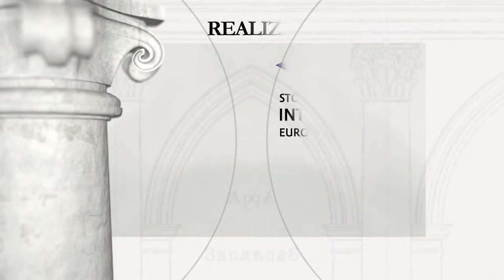Katedra greckokatolicka św. Jura we Lwowie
Fundator: Biskup Atanazy Szeptycki

Lwowska archikatedra greckokatolicka położona jest na wzgórzu, na którym według tradycji w r. 1280 książę Lew Halicki ufundował klasztor bazylianów z drewnianą cerkwią pw. św. Jerzego. Murowaną cerkiew wzniesiono w latach 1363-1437; od r. 1539 pełniła funkcję świątyni klasztornej i katedry biskupstwa halickiego. Obecną cerkiew, ufundowaną przez biskupa Atanazego Szeptyckiego wybudowano według projektu Bernarda Meretyna w latach 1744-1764. W r. 1808, po odtworzeniu metropolii halickiej kościół stał się archikatedrą. Kilkukrotnie restaurowany w w. XIX i XX; w r. 1946 przejęty przez rosyjską Cerkiew Prawosławną, a następnie w r. 1990 zwrócony Ukraińskiej Cerkwi Greckokatolickiej. Budowla usytuowana jest pośrodku otoczonego murem kompleksu, tworzonego przez pałac arcybiskupi, trójskrzydłowe zabudowania kapitulne (XVIII-XIX) oraz dawny ogród. Świątynia, należąca do najwybitniejszych dzieł architektury rokoka w Europie środkowej, nawiązuje do tradycyjnego układu cerkwi krzyżowo-kopułowych. Fasadę zdobią kamienne figury św. Atanazego i św. Leona oraz grupa św. Jerzego ze smokiem, wykonane przez Jana Jerzego Pinsla (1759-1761). Z wyposażenia zachowały się m.in. rokokowy ołtarz główny, ikonostas i tron biskupi (Michał Filewicz, 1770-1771).